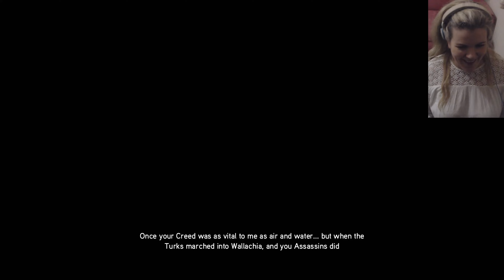Curse of the Romani's //Assassin's Creed 2: Revelations // Part 5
I don't know why the bother doing little missions to introduce these factions because to be honest I barely use them but then again, I still use them more than I use bombs.

HI EVERYONE, WELCOME BACK TO RAINE GAMING. and we're carrying on playing Assassin's Creed 2 Revelations Ezio Collection HD Remaster on the PS5 in 4K!